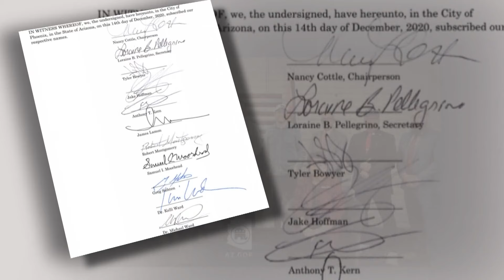Arraignments for the Arizona 'Fake electors' case expected to continue Friday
Two more people are expected in court today for more arraignments in the Arizona 'Fake electors' case. Here's the latest information on the case.